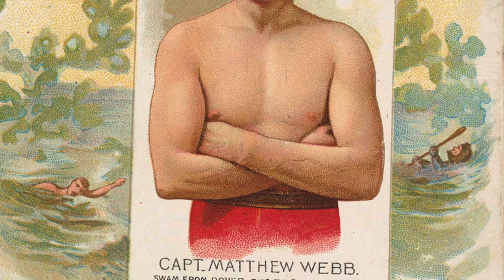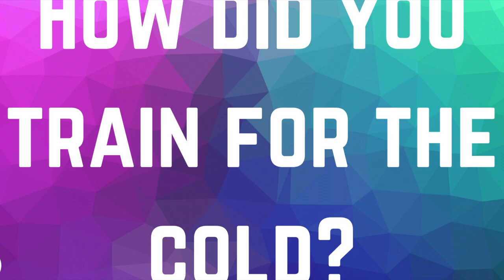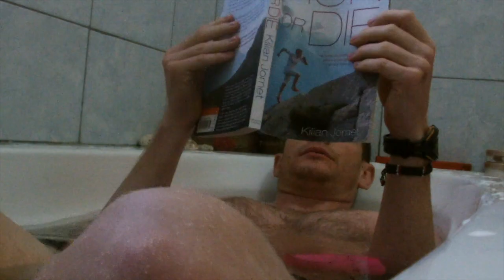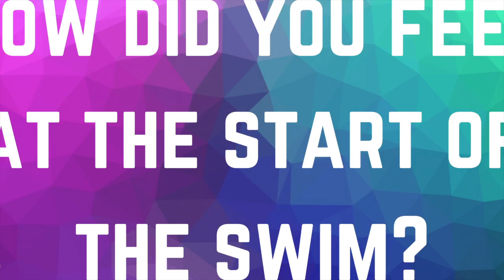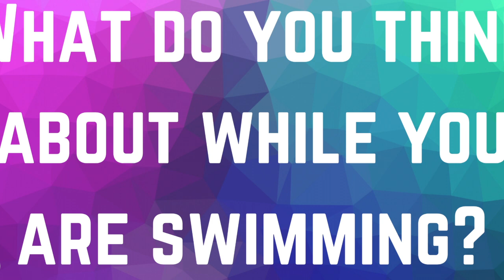What Is It Like To SWIM THE ENGLISH CHANNEL | Channel Swim FAQs | Q + A Session With Channel Swimmer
In this video I go through some of the most common questions I get asked about swimming the English Channel...

- How much training did you do?
- Why didn't you wear a wetsuit?
- Why did you have to gain weight?
- How did you train for the cold?
- Did you use goose fat to keep warm?
- Why did you choose to swim at night?
- How did you feel at the start of the swim?
- Did you swim by yourself?
- How big was the support boat?
- What did you eat while swimming?
- How did you go to the bathroom?
- What do you think about when you are swimming?
- Did you get stung by jelly fish?
- Did you have any tough moments?
- What happened when you got to France?
- How did you feel after the swim?